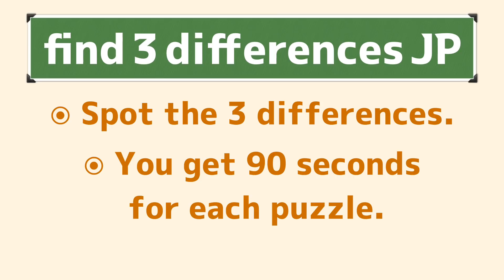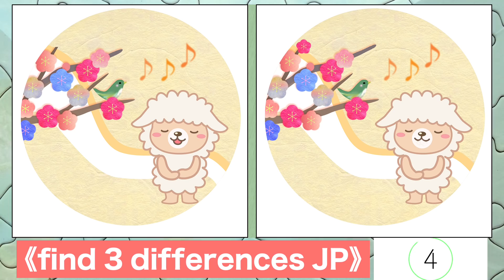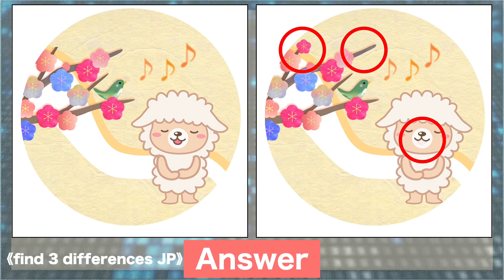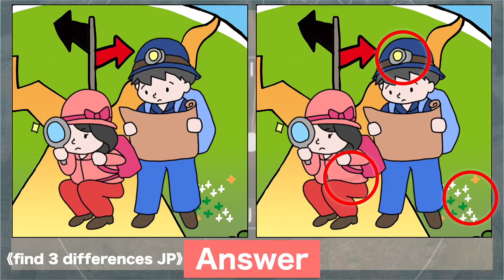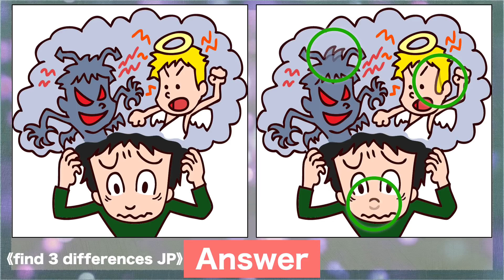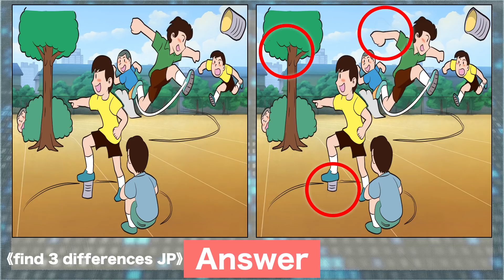Find the difference|Japanese Pictures Puzzle No646